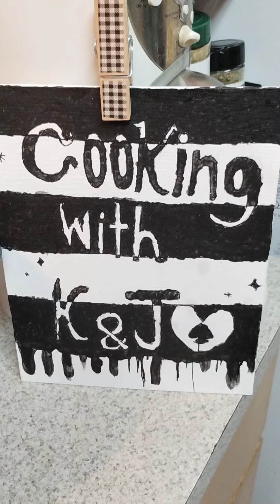hawaiifood foodie cookingwithlove summervibes heatwave